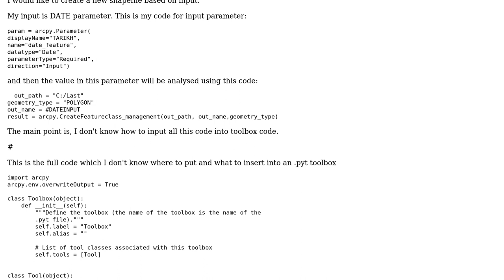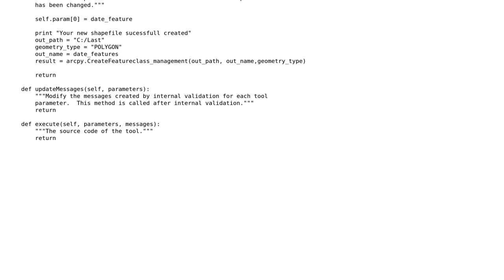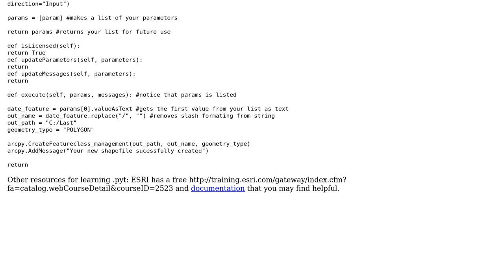GIS: Creating Python Toolbox (\*.pyt)?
With thanks & praise to God, and with thanks to the many people who have made this project possible! | Content (except music & images) licensed under CC BY-SA | Music | Images & others | With thanks to user Syavmil user PolyGeo user jbosq and the Stack Exchange Network Trademarks are property of their respective owners. You are responsible for your own actions.